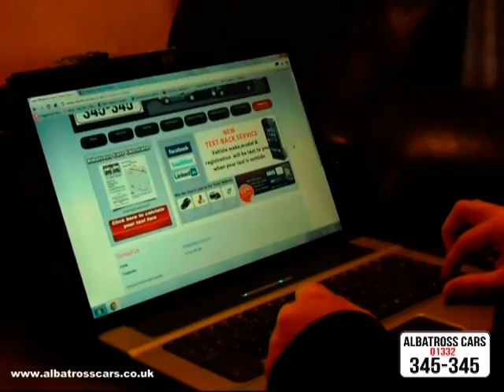Albatross Cars Official Company Video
This is a video about services of Albatross Cars.
Music Rights: AK BEATS